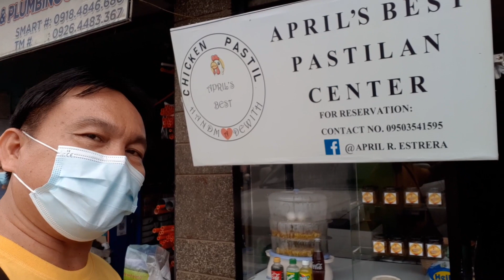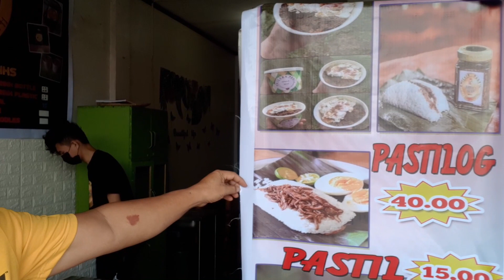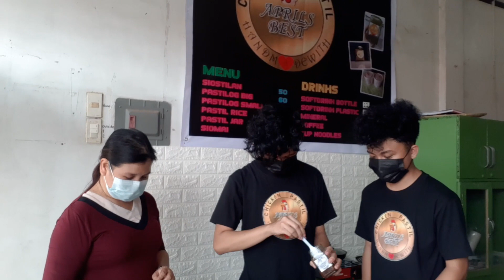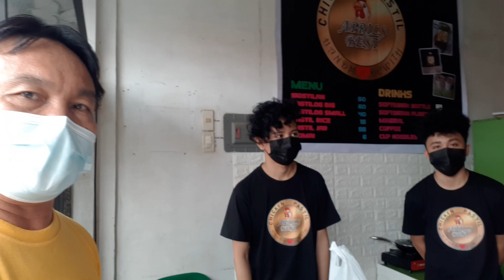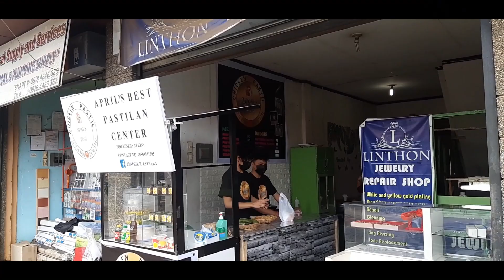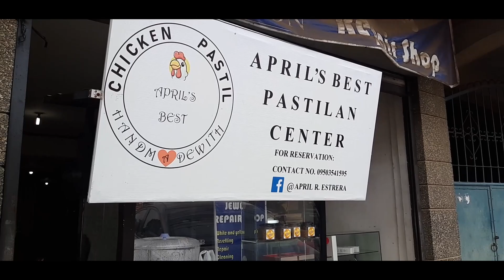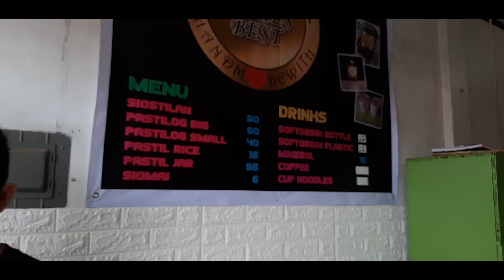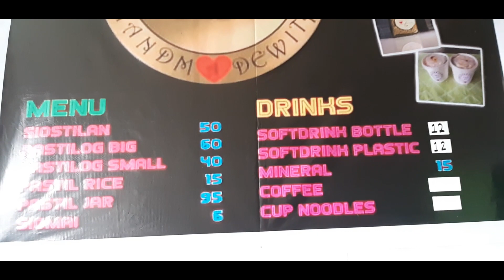Negosyo Ideas: Business Na Pwede Mong Idagdag Sa Iyong Tindahan // Tips Ni Kuya AG